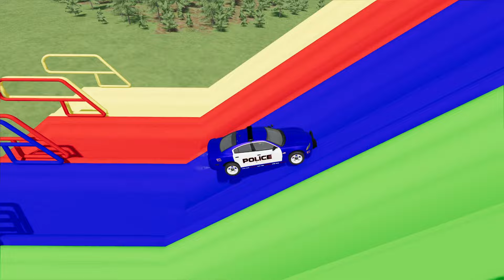FIRE TRUCK, POLICE CAR, AMBULANCE, COLORFUL CARS FOR TRANSPORTING! -FARMING SIMULATOR 22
POLICE CAR TUBE ! Hi friends. Here is the new fantastic video called "FIRE TRUCK, POLICE CAR, AMBULANCE, COLORFUL CARS FOR TRANSPORTING! -FARMING SIMULATOR 22" for you.
- police car
- cars for
- سيارات
- auto
- cars
- ô tô
- fire truck
- voiture
- ambulance
- auta
- car
- macchine
- carros
- arabalar